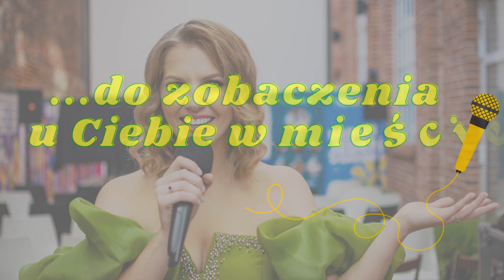demo konferansjerskie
konferansjerka, prezenterka radiowo-telewizyjna